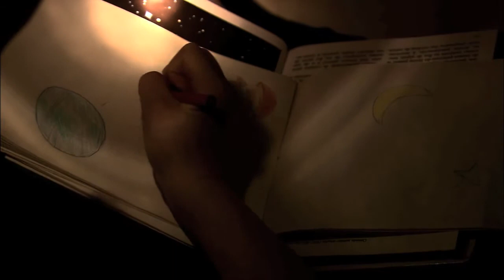TRAILER A Estrela Mais Brilhante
Produced by
Sara Avelar ... line producer
André Brás ... assistant producer
André Germano ... assistant producer
Sofia Leite ... assistant producer
João Monteiro ... producer
Andreia Santos ... executive producer
Luís Vitorino ... assistant producer Music by
Milton Fernandes
Sara Marques Cinematography by
Ana Rita Arruda
Filipe Casimiro Film Editing by
Ana Cabaça
Francisca Marvão Art Direction by
Sara Marques
Mariana Rodrigues Makeup Department
Bernardo ... hair stylist
Sofia Custódio ... assistant makeup artist
Sofia Salvado ... makeup artist Production Management
João Monteiro ... production manager
Andreia Santos ... post-production manager Second Unit Director or Assistant Director
Mariana Andrade ... continuity assistant director
Ana Cabaça ... continuity assistant director
Miguel Matos ... second assistant director
Filipa Sereno ... first assistant director Art Department
André Brás ... set dresser
Vítor Carvalho ... assistant art director
Sofia Custódio ... assistant art director
Cláudia Domingues ... assistant art director
João Graça ... props
Mariana Neto ... assistant art director
Inês Rueff ... assistant art director Sound Department
Milton Fernandes ... sound
Salvador Freitas ... assistant sound (as Pedro Freitas)
Sebastião Lúzio ... assistant sound
João Melo ... assistant sound editor
David Pereira ... assistant sound editor
Gil Semedo ... assistant sound
Luís Vitorino ... sound editor Special Effects by
Filipe Palha ... special effects
Gonçalo Pedro ... special effects assistant
Joana Vistas ... special effects Visual Effects by
Filipe Palha ... visual effects
Gonçalo Pedro ... assistant visual effects
Joana Vistas ... visual effects Camera and Electrical Department
Tiago Campos ... assistant machinist
Nuno Casanovas ... assistant lighting
Oliver Cloppenburg ... assistant machinist
Raquel Gonçalves ... camera operator
Francisca Marvão ... video assist
Leonardo Mascaranhas ... assistant lighting
Hugo Morgado ... assistant machinist
Pedro Nair ... assistant lighting
Filipe Palha ... gaffer / head lighting
Gonçalo Pedro ... assistant lighting
João Rebelo Pinto ... video assist
João Rendeiro ... chief machinist
João Seguro ... assistant lighting
Márcia Sousa ... second assistant camera
João Vaz ... assistant lighting
Joana Vistas ... first assistant camera Costume and Wardrobe Department
André Brás ... costumer Editorial Department
Ana Cabaça ... on-line editor
Carolina Catrola ... first assistant editor
Francisca Marvão ... on-line editor
Andreia Santos ... post-production coordinator Music Department
Milton Fernandes ... composer: theme music
Sara Marques ... composer: theme music Other crew
Carolina Catrola ... making-of
Ana Fabíola ... making-of
Cristiana Marques ... making-of
André Santos ... making-of